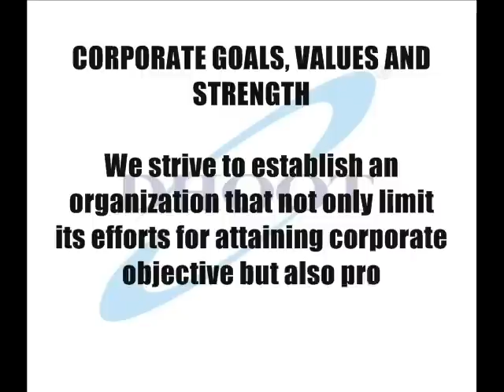Dhoot Group Overview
Dhoot Group of Real estate Companies India started way back to 1962 in a truly entrepreneurial style by its visionary – Sh. Kedar Nath Dhoot- Our Inspiration Mentor, Dhoot Group.

Nurtured over the years with hard work, determination and dedication by Sh. Pawan Kr. Dhoot, the Group today has grown into a large business conglomerate with true pan India presence.